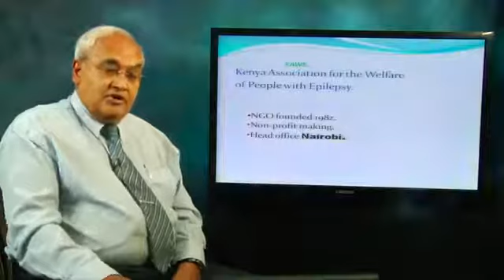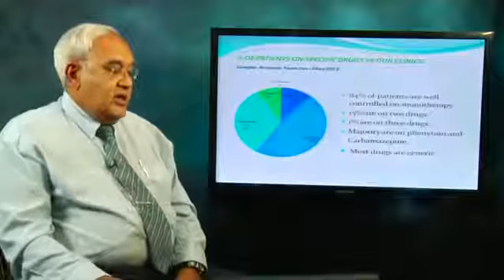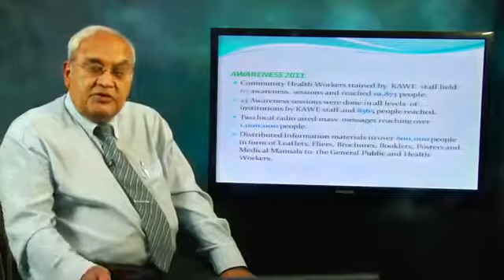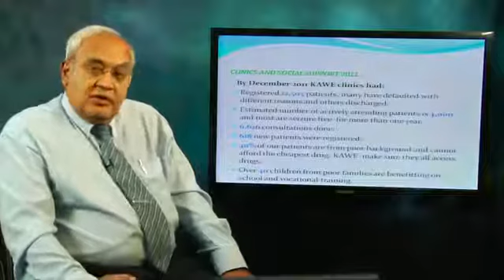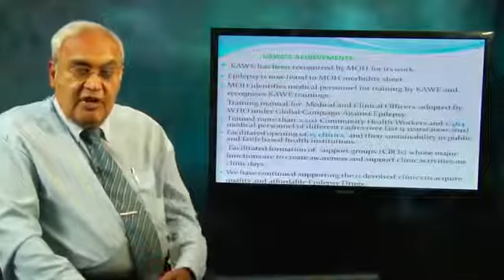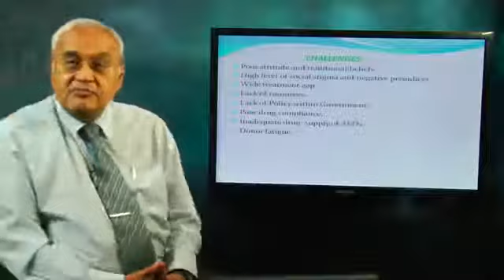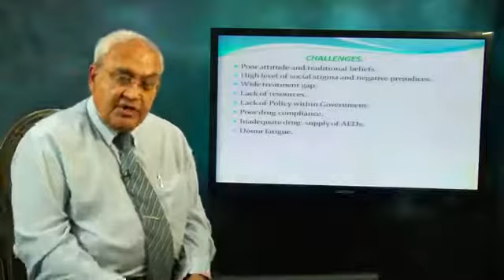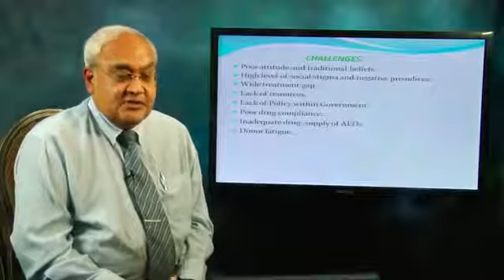Managing Epilepsy in the Community.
Managing Epilepsy in the Community: The KAWE Experience - Osman Miyanji

Filmed at the 1st African Epilepsy Congress